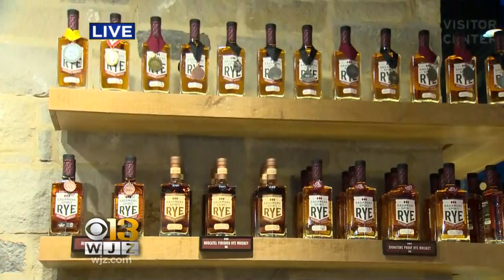People Are Talking About Sagamore Distillery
Ron is at Sagamore Distillery as they celebrate their first year of operation.